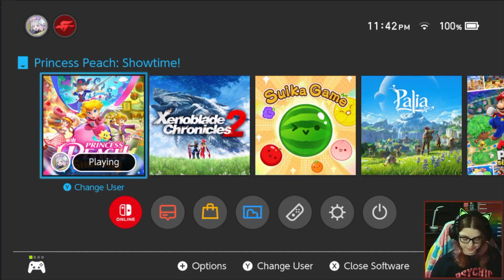Light Fang - Princess Peach Showtime! - Ep10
- SOCIAL LINKS -
Youtubes